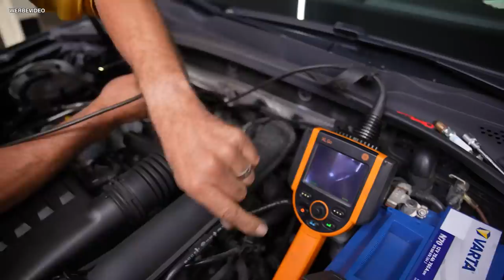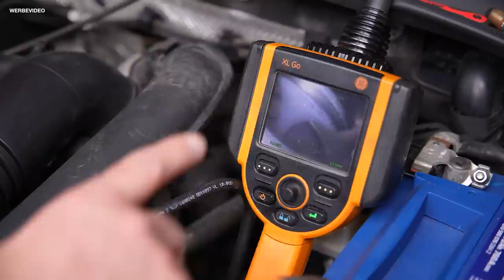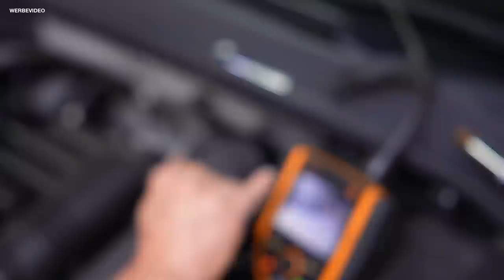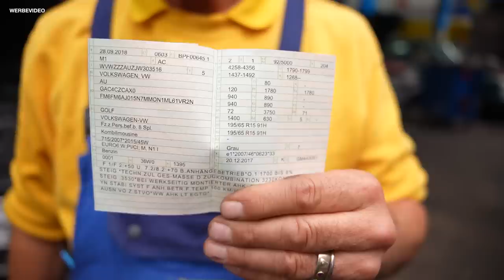Poröse Öl-Zahnriemen sorgen für irre Schäden! 😡 | E-FUELS-Besuch aus Brüssel - DAS sagt die Politik!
Heute geht's weiter mit unserem E-Fuels-Projekt! in rund einem halben Jahr sind wir viele Tausend Kilometer mit unserem ganz normalen Golf (2018, 1.4 TSI, ca. 50.000 km) mit dem E-Fuel-Kraftstoff gefahren, der klimaneutral hergestellt wird und mit dem nicht nur das bisherige Tankstellennetz, sondern auch die auf den Straßen befindlichen Autos mit Verbrennungsmotor weiter genutzt werden können. Alle Videos zu dem Thema könnt ihr euch in unserer Playlist anschauen
Und heute haben wir ganz besonderen Besuch in der Werkstatt. Und zwar von Jens Gieseke - CDU-Politiker und seit 2014 Mitglied des Europäischen Parlaments. Er ist u.a. verkehrspolitischer Sprecher der CDU/CSU-Gruppe im Europäischen Parlament in Brüssel und steht uns Rede und Antwort u.a. zur Frage, wie es mit den E-Fuels nun politisch weitergeht.
Außerdem ist Detlef-Peter Grün wieder mit dabei - er ist Bundesinnungsmeister beim Zentralverband Deutsches Kraftfahrzeuggewerbe (ZDK). Und mit ihm gehen wir u.a. der Frage nach, inwiefern die modernen E-Fuel-Kraftstoffe Verkokungen verhindern oder vielleicht sogar lindern können.
[Werbung]  Unterstützt wird die Aktion vom Zentralverband Deutsches Kraftfahrzeuggewerbe (ZDK), dem ADAC, dem Verband UNITI, dem Vogel-Verlag, der Automechanika sowie von FabuCar!
[Werbung] Holt euch den LAUNCH CRP 129 EVO für nur 279 EUR - absoluter Tiefstpreis! Aber der Wahnsinn ist: Unsere Umschaltknarre im Wert von 29,90 Euro ist nur dieses Mal im Weihnachts-Bundle mit enthalten! Also: Diagnosetester inkl. unserer Autodoktoren-Umschaltknarre im Bundle zusammen nur 279 Euro! Und nur, solange der Vorrat reicht!
Das Bundle gibt es in der Aktion noch bis zum 31. Dezember 2022 im Shop von FabuCar - der kostenlosen Plattform für Hobbyschrauber, Autoliebhaber und Autofahrer:
Für alle FabuCar-User gibt es außerdem exklusiv noch eine kostenlose Online-Schulung zum Gerät!

Wer noch kein FabuCar-User ist, lädt sich am besten auch gleich die FabuCar-App herunter und erstellt einen Account (alles kostenlos!). Hier könnt ihr gemeinsam mit mehr als 100.000 FabuCar-Usern Fehler lösen und euch über viele verschiedene Autothemen austauschen:
Keine Lust auf FabuCar? Hier geht's direkt zum Shop
Außerdem geht es um einen Citroen Berlingo mit rund 70.000 km, bei dem erneut der Zahnriemen (in Öl) porös ist. Und der Wagen ist längst nicht der einzige!
Und: In einen Dacia Dokker sollten neue Zündkerzen rein. Und das ist bei diesem Auto ein Wahnsinn!
00:00 E-Fuels - So geht es weiter
16:03 E-Fuels und Verkokungen?
27:48 Citroen-Zahnriemen in Öl porös
34:14 Zündkerzenwechsel Dacia
Hier geht's zu unserem Webshop - dort findet ihr auch unseren Profi-Werkstattwagen im Autodoktoren-Design (Achtung: Limitierte Auflage!)